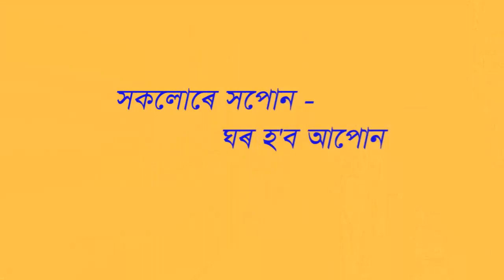Transforming Life thorough Housing for All - Dhubri Municipal Board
Beneficiary Name : Mominur  Rahman
Description : Mominur  Rahman is  an  e rikshaw driver and he  used to live  in a  katcha  house. Pradhan Mantri Awas Yojana Urban-Assam has  made his dream of having  pucca house come  true. He  thanked  Govt. of  Assam  and  Hon'ble Chief  Minister Assam for  providing  pucca house.
He  is  happy  that  he  can celebrate Eid  in his  own  pucca  house.